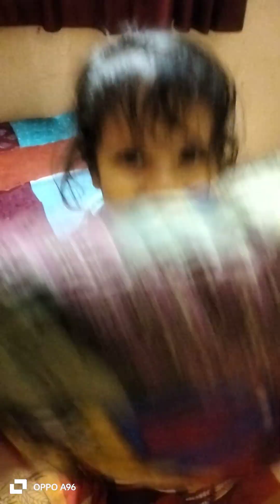The Hidden Truth Behind Masti || Secrets Revealed : The Mystery of Masti || Masti Unveiled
Masti Mast
How to Monetize Your Channel